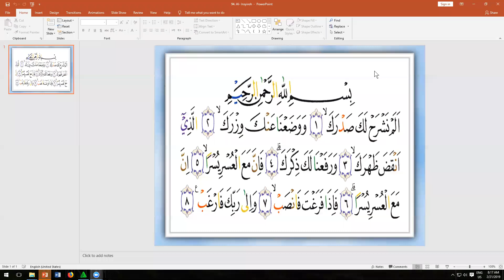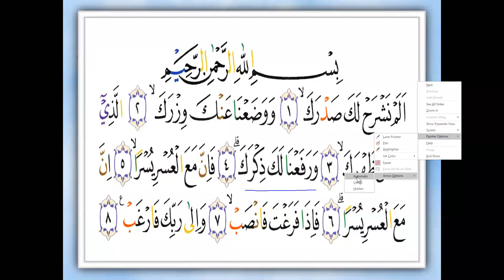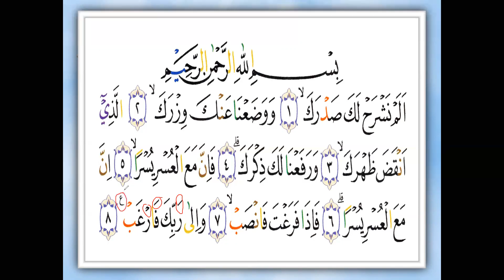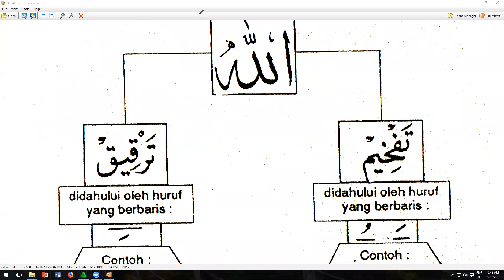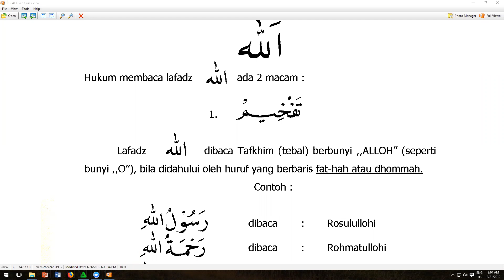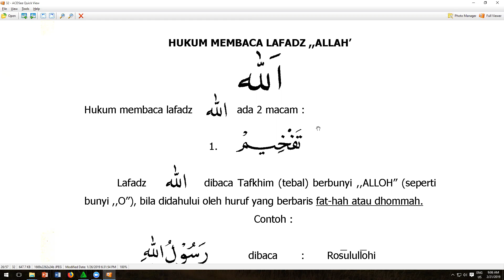TAJWID surat Al- Insyiroh ( Alam Nasroh ) - Ibu Swasini Muallaf - ngaji jarak jauh - arirkmTA